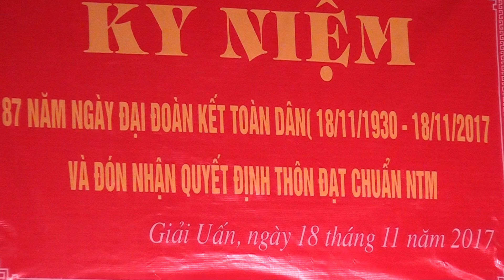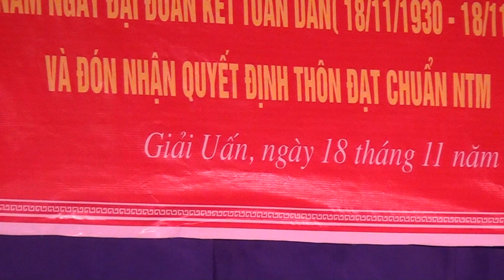Nga Lĩnh 2017: Hát Hạ Long biển nhớ